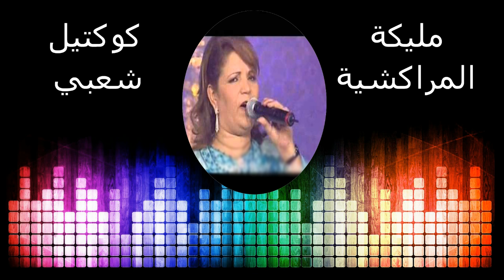Malika el Marakchia مليكة المراكشية كوكتيل شعبي